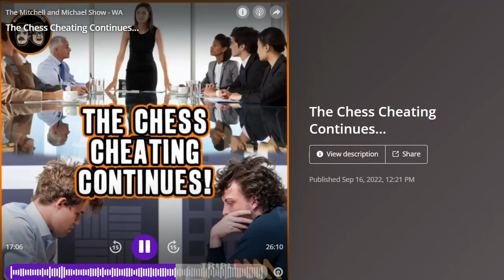[BONUS] NorthWest Central by-election on TripleM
Two major candidates have thrown their hat in the ring for the North West Central by-election occurring on the 17th (on the same day I will be at the Northampton show btw so see me there!) I thought I would quickly look into this election before it went off, mainly because the boys Mitchell and Michael from TripleM asked me about it. Just a forewarning: This is a brief analysis of the election, do not expect too much hardcore number crunching. I will however do my best to give a broad recount of my understanding.

Liberal candidate Will Baston, 36 year old runner of Jimba Jimba station on Gascoyne River, and qualified Urban and Regional Planner, is Running against Nationals Mother of four and Pub Owner Merome Beard.

Most articles like WA today, a fantastic and free (if you know how to use incognito mod on your browser) resource, gave an effective run down on the candidates and the broad policies they wish to advocate for, but there is very little analysis on whether these issues will be better served with Baston or Merome. It is common knowledge that what a politician says and does is not exactly a true match. So lets go through both candidates platforms, starting with Baston for the Liberals.

Will Bastion's Platform
Baston's stated platforms include easing cost of living pressures, ensuring regional representation, better healthcare for locals, and tackling youth crime via community engagement. the Midwest Times quotes him as saying: "With your support, I will fight for increased regional health services, more local community engagement to stop youth crime, and to reduce the cost of living and end the housing shortage across the region."
Merome Beard
That is the Liberal candidate covered. Let us look at Nationals candidate Merome Beard, who is replacing Vince Catania and according to WA today has a priority of payroll tax, worker shortages, and housing. She is quoted as saying “Access to housing and accommodation should be a priority, as should basic health services like being able to have a baby locally, but these issues have been ignored by the Labor government and they shouldn’t be rewarded for this neglect,”

Conclusion
This is the conclusion. If you asked me who to vote for I would put it this way: 1. Labor (if they were running), 2. Liberal, 3. Nationals. Reasons put: In my experience living in the North West under a Labor candidate I have seen immense amounts of personal effort being done to improve the conditions of the Pilbara, including actual implementation of the solutions the candidates here appear to say need doing. If we look at public housing being built in Geraldton, or hospitals being built in Newman, we can see the practical, real effects a Labor government has on regional areas that have not seen that level of action for years. The reason I put the Liberals over the Nationals in this electorate is simply because of the counterintuitive nature of Beards proclaimed policy positions. Arguing for reduced payroll taxes while simultaneously demanding more funding for healthcare does not feel to me to be as constructive on the outset as Baston who simply wishes to argue on issues of regional funding and representation.